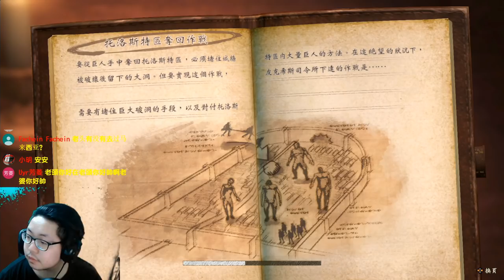首次勝利哭哭 Attack on Titan2《進擊的巨人2》#5【老頭】